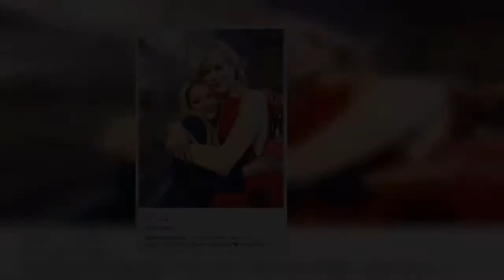Ava Phillippe mistaken for Reese Witherspoon at the Emmys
Yvonne Strahovski reveals secret summer wedding at Emmys
TOWIE's Lauren Pope tells Jon Clark she doesn't trust him
The Crown's Claire Foy and Matt Smith wow at Emmys 2017
Perrie Edwards gyrates in sexy Instagram video
Pascal Craymer makes sassy arrival at LFW in sequin skirt
Millie Mackintosh is 'in no rush' to marry Hugo Taylor
Mel B posts heartfelt Instagram message on domestic abuse
Lottie Moss flashes her bra in sheer blouse at LFW dinner
Liz Hurley turns karaoke queen in seductive singing video
Laverne Cox slays on Emmys red carpet in metallic gown
Kady McDermott and Scott Thomas blast split rumours
Felicity Huffman and William H Macy pack on PDA at Emmys